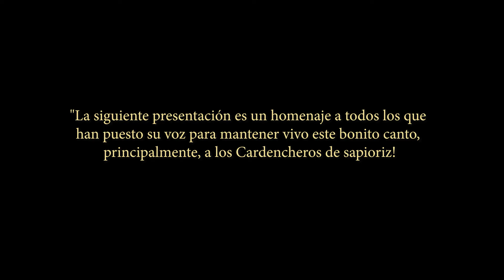RESURGIR DEL CARDENCHE ALBERTO ROBLEDO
ARTE RESILIENTE
Concierto
El resurgir del cardenche. "Un homenaje a los cardencheros y cardencheras de México”
Dirección: Alberto Robledo, desde Torreón, Coahuila